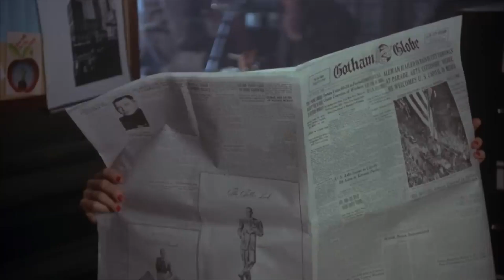Our top three Batman's in the DC Universe.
Greetings, it's Paulie, and may I introduce John. Friends for over 20 years, we share an interest in Pop Culture. In this video, we talk about our top three Batman's in the DC Universe.